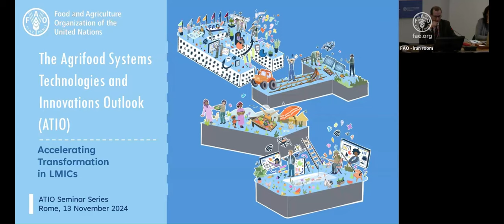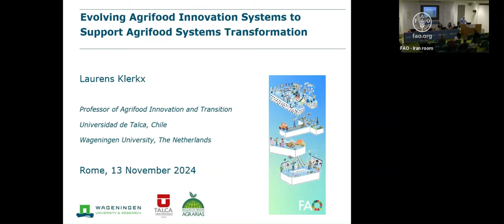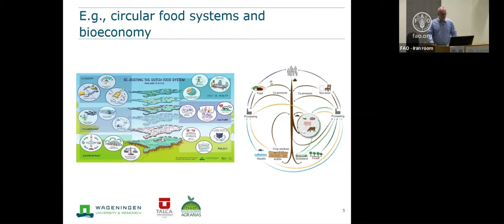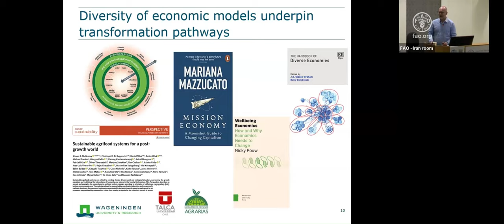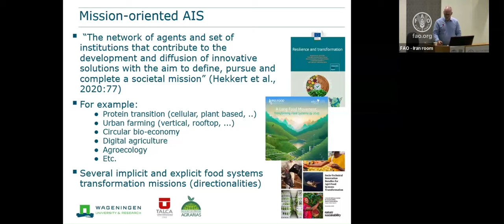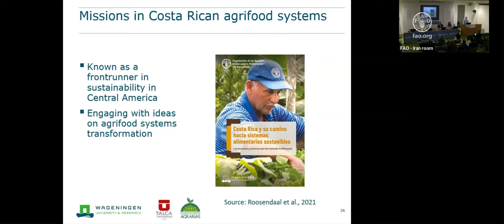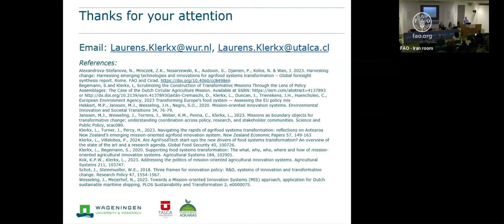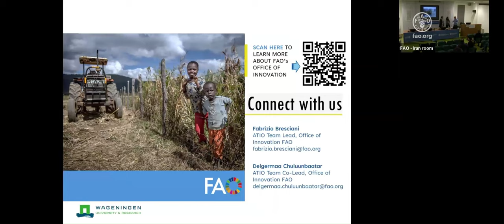ATIO Seminar Series Talk #2: Agrifood Innovation Systems with Prof Laurens Klerkx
FAO, in collaboration with partners, is supporting the transformation of agrifood systems to achieve the Sustainable Development Goals. This transformation requires increased attention to developing, adapting, and scaling impactful science, technology, and innovation (STI). The FAO Agrifood Systems Technologies and Innovations Outlook (ATIO) is an initiative with the objective to curate and make available user-friendly data, information, and analysis for a wide audience on the current, measurable state of STI as well as upcoming changes and their transformative potential to inform evidence-informed policy and investment decision-making. In this video, Prof. Laurens Klerkx of the University of Talca (Chile) and Wageningen University (the Netherlands) provides an overview and forward-looking perspectives on the evolution of Agrifood Innovation Systems (AIS) as a concept and operational tool, including the recent emergence of a new mission-oriented AIS approach in response to some of the current challenges, critiques and trends in the agrifood sector.